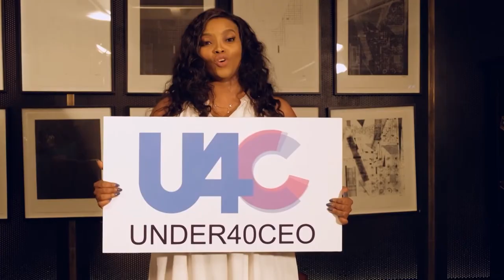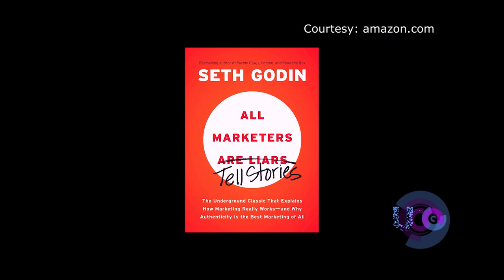Under 40 CEOs - Rorisang Setlogelo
Rorisang Setlogelo is a South African entrepreneur who runs what she describes as a powerhouse through-the-line creative communications agency that communicates with designed thinking through messages that cultivate unique brand experiences.

Her firm moves beyond traditional advertising and delve into pushing boundaries with crisp execution and creative driven ideas. Having cut her teeth on the client side at Coca Cola and SAB Miller, Rori would later cross over to agency side at Mortimer Harvey where she learnt to structure an agency to deliver value to clients.

Rorisang is the Founder and Chief Executive at Roth Media.